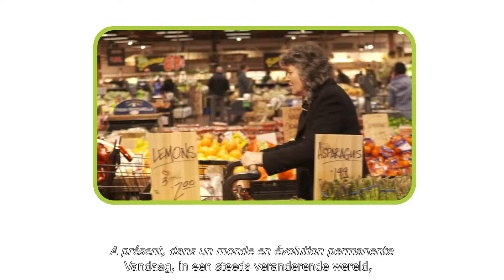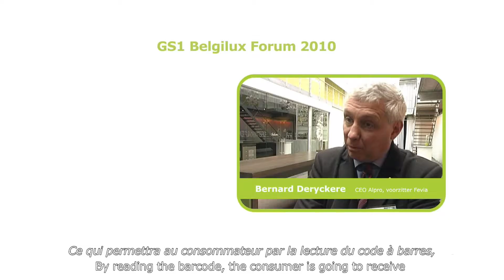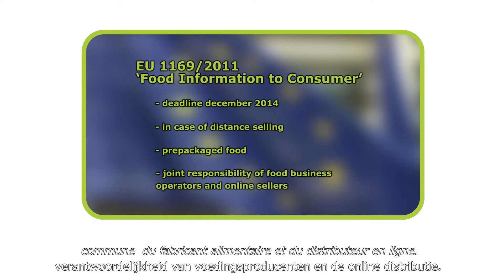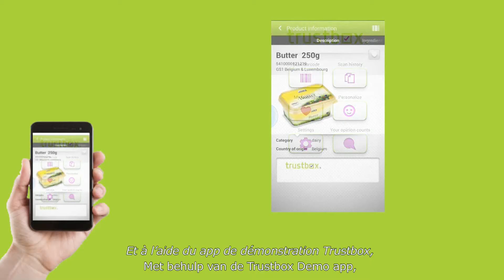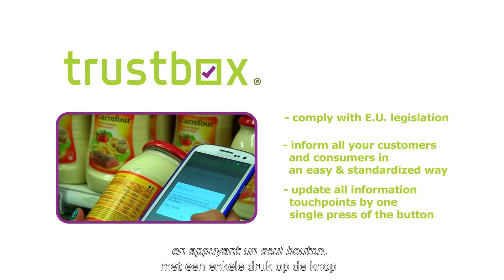Wat is trustbox ? Que signifie trustbox ?